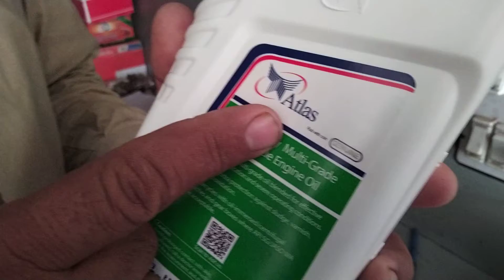Atlas Engine Oil Original Or Copy | How To Check Engine Oil | Honda Ka Engine Oil Asal Ha Ya Nakal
How To Check Honda Atlas Engine Oil Original Or Copy
cd70cc bike main Konsa dalnay chaye,
first time oil change Honda cd70cc bike,
cd70cc bike Kay liay Konsa engine oil best hai,